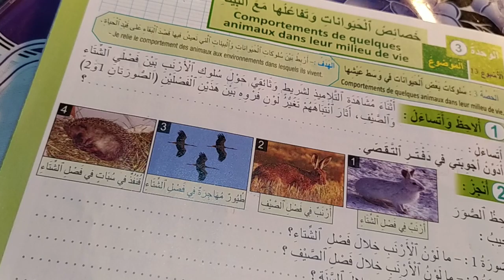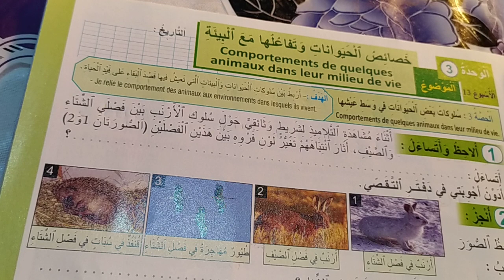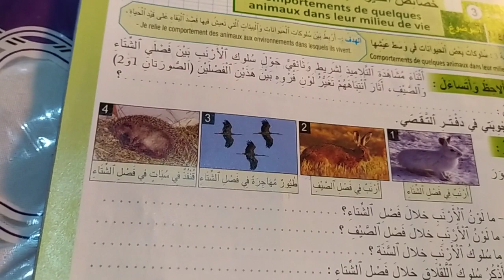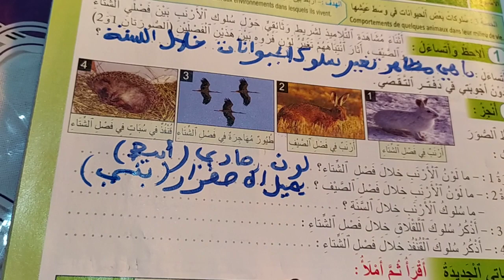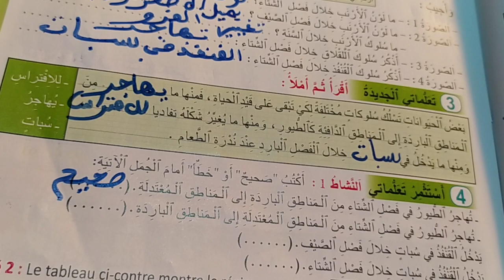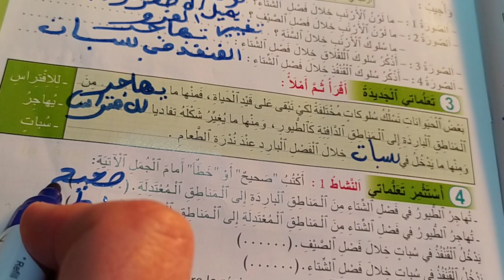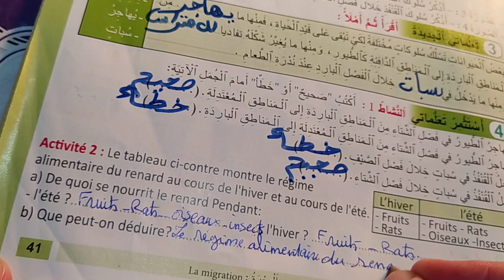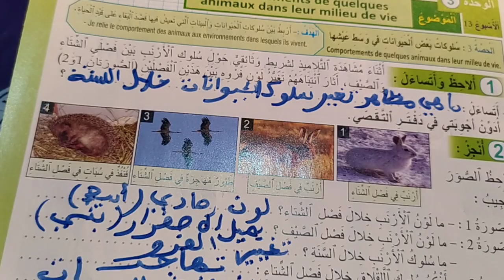درس المنير في النشاط العلمي السنة الرابعة ابتدائي صفحة/41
المنير في النشاط العلمي السنة الرابعة ابتدائي.المنير في النشاط العلمي.النشاط العلمي
صفحة 41 من المنير في النشاط العلمي السنة الرابعة ابتدائي